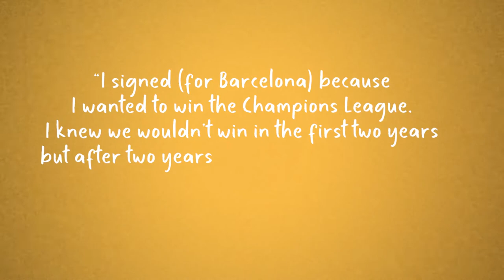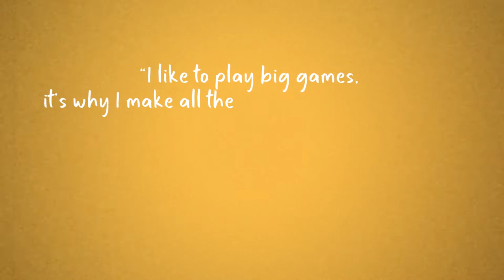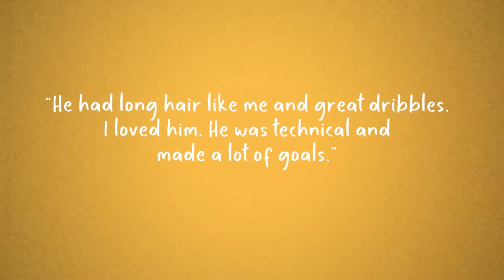10 Things You Didn’t Know About Lieke Martens..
Lieke Martens is one of the most recognizable and talented female footballers around. The newly signed PSG player has always seemed to enjoy playing football. But she is more just a football player, and here are ten things you didn't know about Lieke Martens.

Could you please rate our video?... And if you only are going to watch one more Youtube video today, we highly recommend this one, since we are very proud of it